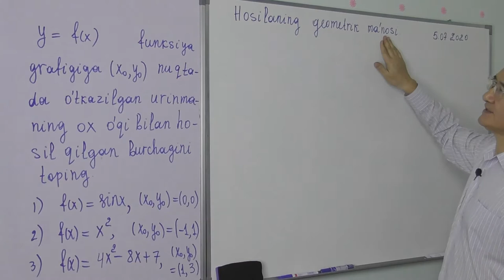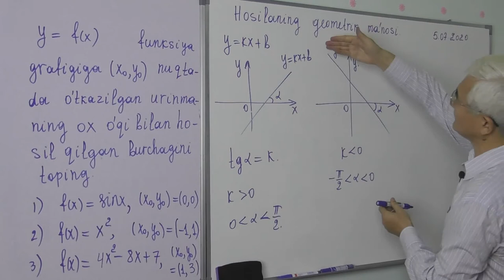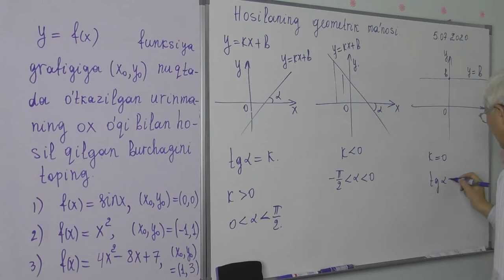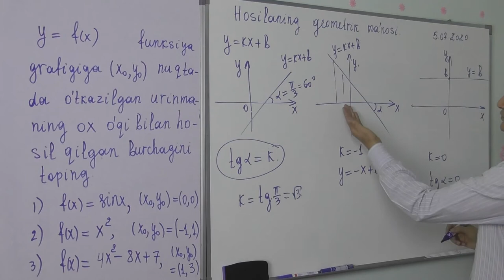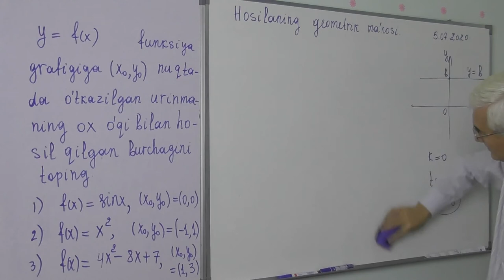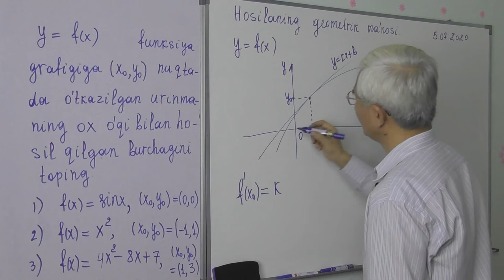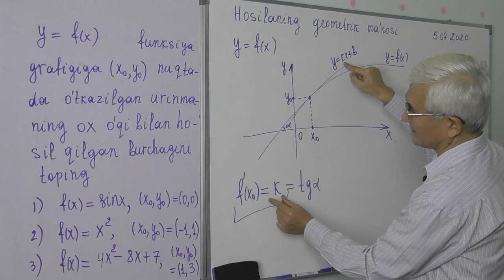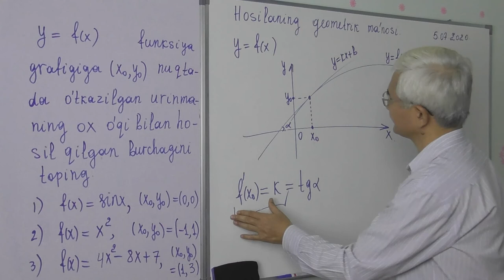9 9 Hosilaning geometrik ma’nosi